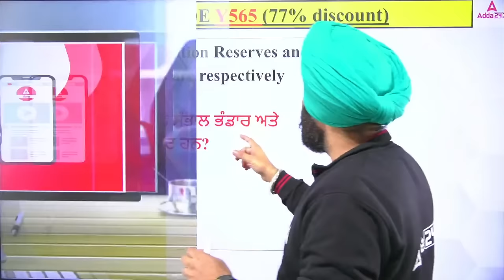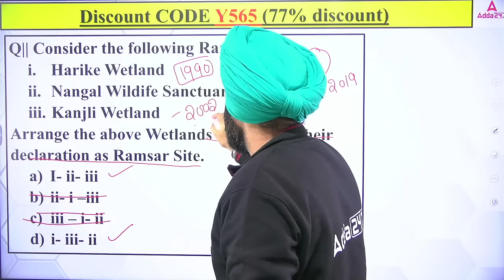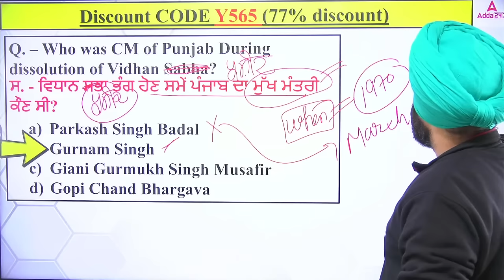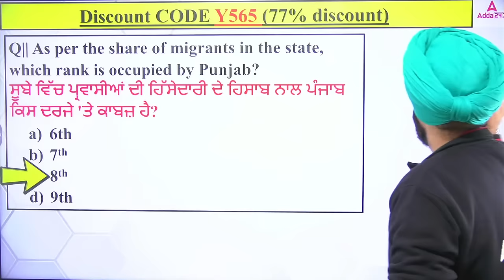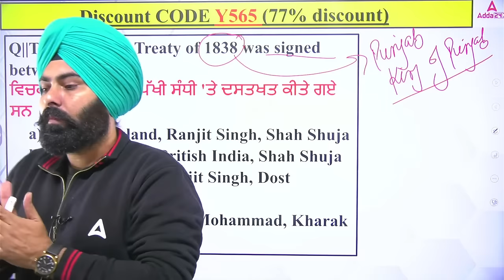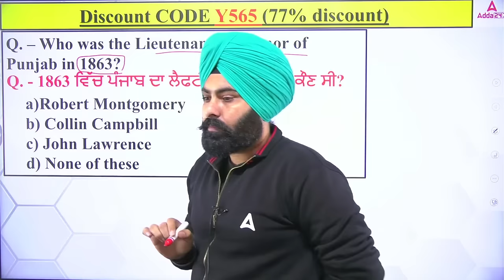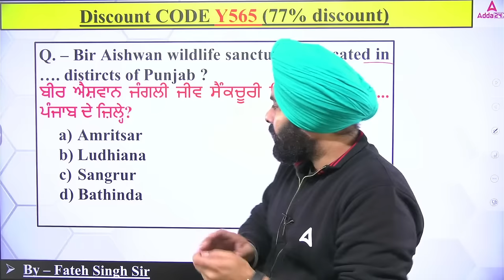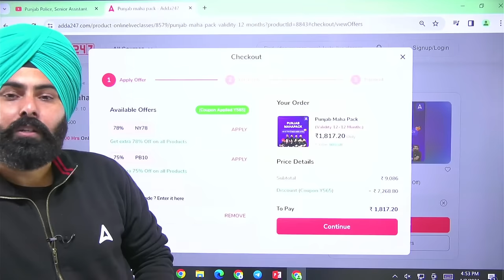Punjab Police, Senior Assistant, PSSSB VDO 2024 | Punjab GK/GS By Fateh Sir #24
Punjab Police, Senior Assistant, PSSSB VDO 2024 | Punjab GK/GS By Fateh Sir #24, Are you preparing for the Punjab Police, Senior Assistant, or PSSSB VDO exams? If so, then you're in the right place! This comprehensive GK/GS class covers everything you need to know to ace the exam.

👉🏼 Exam wise Test Series
👉🏼Previous year questions
👉🏼Faculties Subject Wise Test Series

Thank you for Connecting us
Team Adda247
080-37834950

📌Join PSSSB Senior Assistant (Advt. No. 05 ) Batch